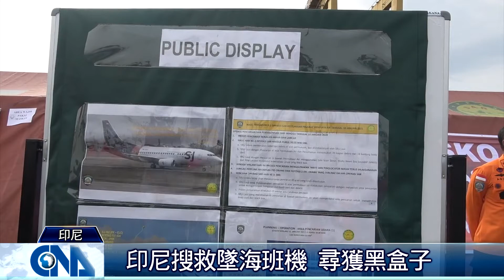印尼搜救墜海班機 尋獲黑盒子｜中央社影音新聞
印尼一架客機日前失事墜海，印尼羅盤報電視台（Kompas TV）、有線電視新聞網CNN Indonesia等報導，搜救人員近傍晚尋獲黑盒子，將送往雅加達國際貨運碼頭的搜救指揮中心。